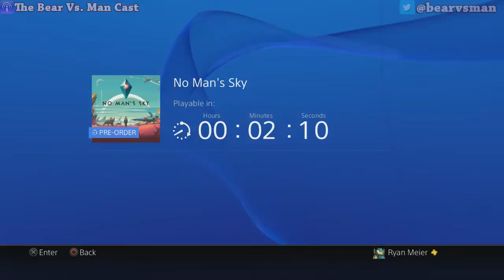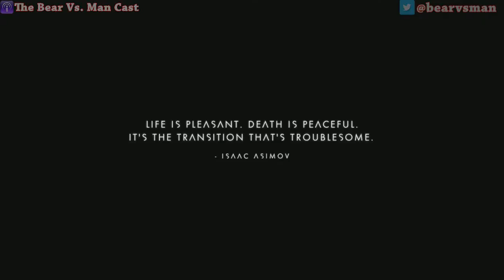No Bear's Sky #1 - Ryan Plays No Man's Sky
After all this time, it's finally time for Ryan to sit down and play No Man's Sky. Exploring the galaxy(s) and seeing planets and naming stuff and having fun. Taken from our twitch channel